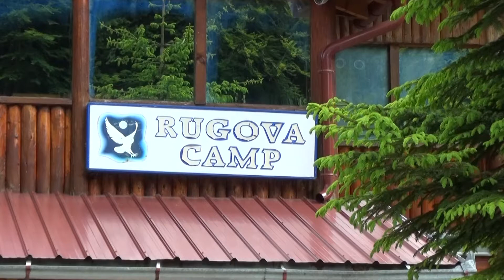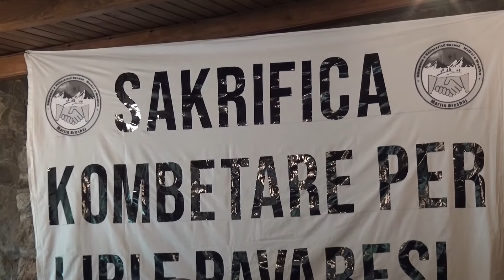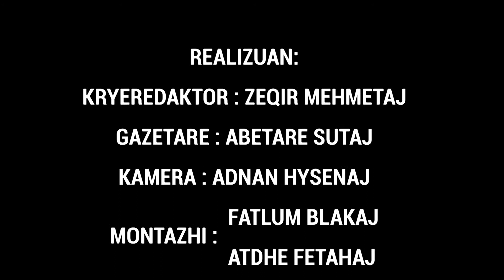Sakrifica kombëtare për Liri e Pavarësi